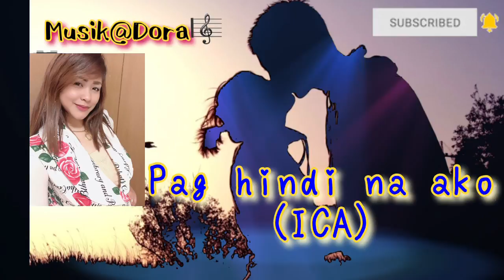OPM HITS MUSIC FREE TO USE NO CPR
Please check my community  and connect to my super chatters and members!